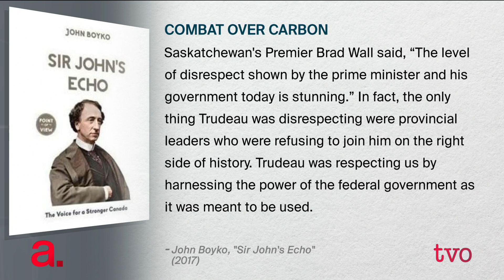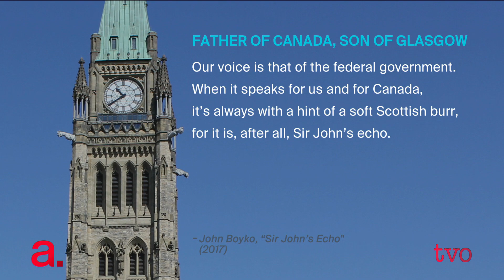Federal Favouritism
Canada was designed as a federation, meaning the national government would be responsible for some things, the provincial government for others. And the pendulum of who does what has swung over the years. Some people now joke that the federal government has become so removed from people's lives that all it really does is go to war and deliver the mail - and that's about it. The Agenda discusses the history of federalism in Canada.